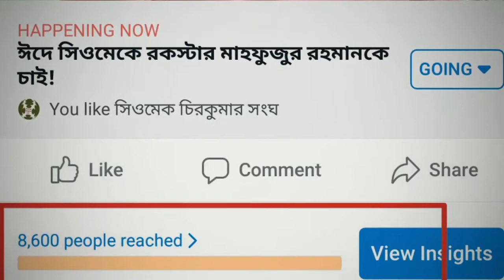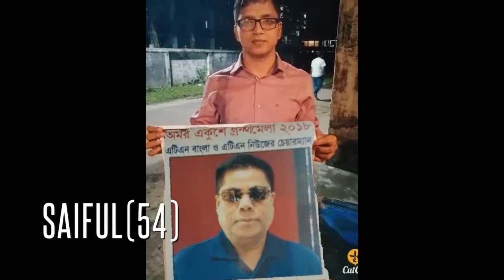Photo time with Mahfuzur Rahman (Eid video SOMC 2019)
Pictures been captured with Singer Mahfuzur Rahman.. Funny video.. Presented by The Uganda Productions